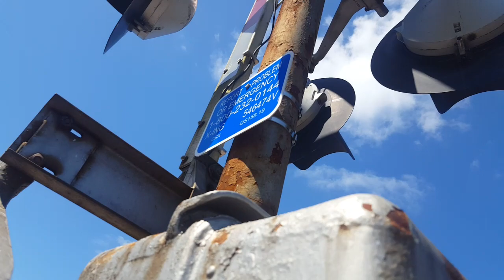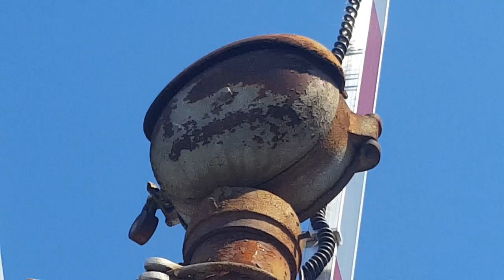Elm Street Crossing Tour, St Elmo, IL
UPDATE 4-13-20: The RRS mechanical bell here has sadly been replaced. Me and a few others speculate it fell off the signal in a recent windstorm, as the bell wasn't attached to the signal. Here is the update video